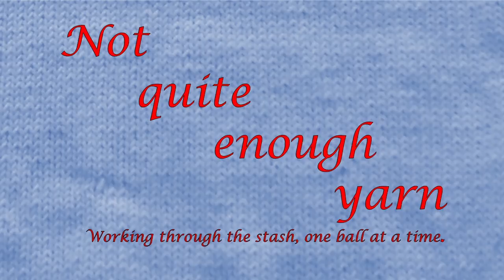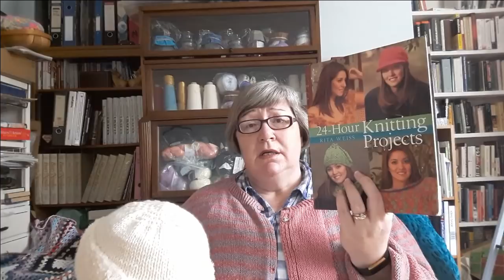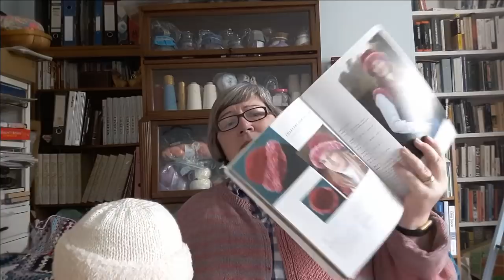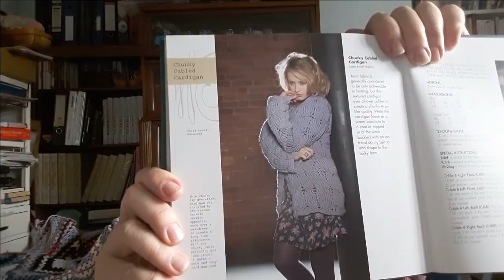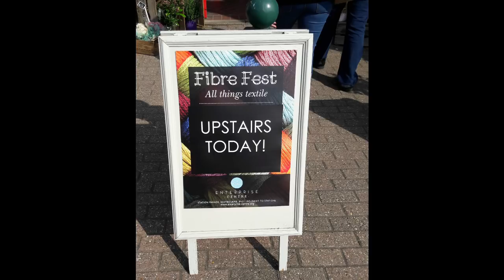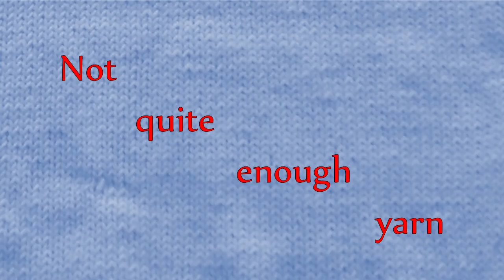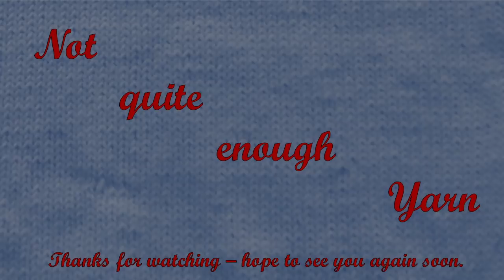Ep. 4 Glad all over (Not Quite Enough Yarn)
“Glad all over”

Welcome to the fourth episode of “Not Quite Enough Yarn”, about Knitting, Crochet and other yarn crafts, in which I gush about the number of viewers and subscribers, and talk about the trials and tribulations of being a designer.

This is the story of my attempt at a year long yarn diet, working my way through the stash, but without enough of each single colour to make a sweater.

Ravelry.com username: Lahlah

Twitter and Instagram usernames: @knittingordeath

The prize is three balls of “Isle Inspired Yarn” – naturally dyed Shetland yarn along with other goodies

2) YouTube – Please add a comment telling of your earliest stash memories (either your stash, or someone else’s).

The prize is two balls of Romney DK wool, along with other goodies.

The closing date for both giveaways is Friday 25th May - UK (GMT/BST) time.

Good luck!

Patterns:

Forecast for fall hat by Sandy Scoville

Yarns:
John Arbon Textiles Knit By Numbers
Wendy Eider
Handmaiden Casbah
Araucania Ranco Sock
King Cole Merino
Hayfield Spirit
Araucania Ulmo
Drops Muskat
Debbie Bliss Rialto Aran
Drops Big Merino
John Arbon Textiles Merino Laceweight